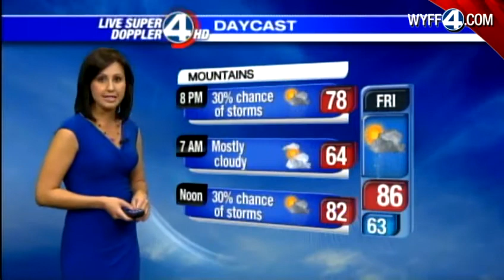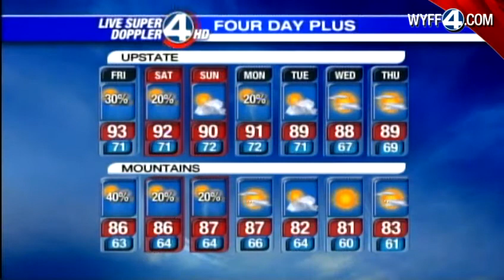Kim's Complete Forecast: June 21, 2012